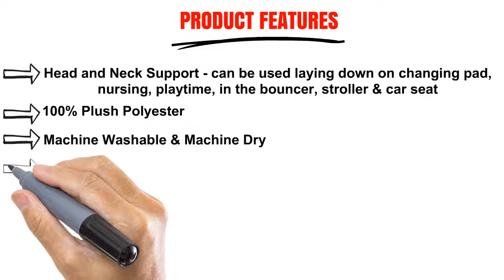Babymoon Pod - Head & Neck Support (Baby Blue)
PRODUCT FEATURES

Head and Neck Support - can be used laying down on changing pad, nursing, playtime, in the bouncer, stroller & car seat
100% Plush Polyester
Machine Washable & Machine Dry
Made in USA
Designed and Approved by Moms!

She is 7 months now and no longer uses it. - sfbadvr

It's expensive yes, but cheaper than a custom made helmet!- number16

This pillow keeps my baby's head in a very good shape. - Elisa